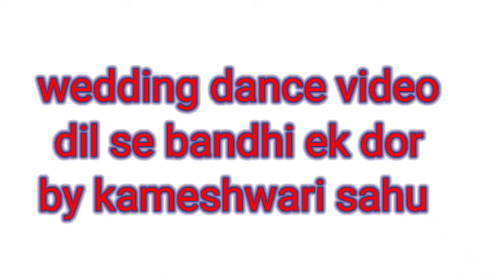Dil Se Bandhi Ek Dor I Weeding Dance Video I Easy Dance Steps I Ladies Sngeet Dance I By kameshwari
hello everyone
here is my new dance video on the beautiful wedding song .dil se bandhi ek dor...